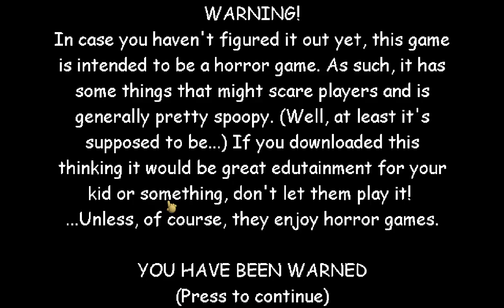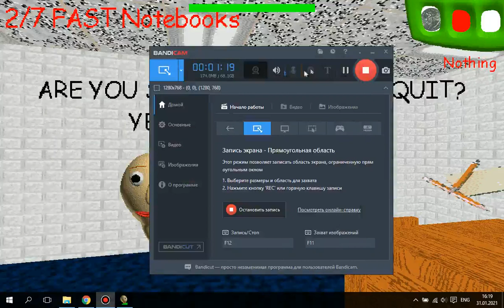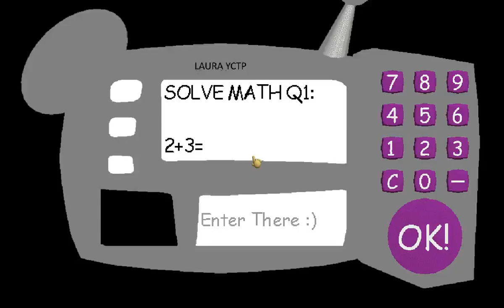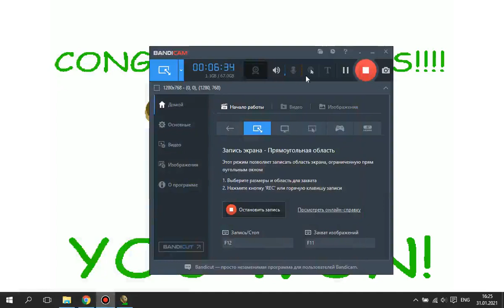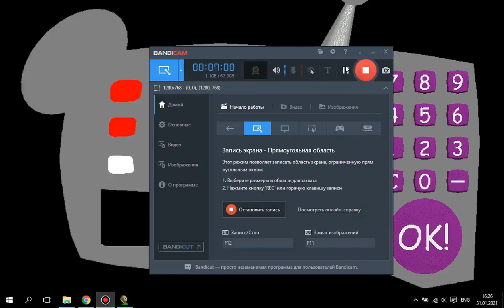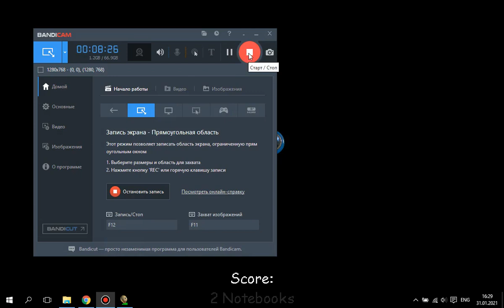Laura Super Slow Super Duper Ultra Fast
Извините что долго не было видео
0:00 Open The Game
0:12 Slow Intro
0:22 S...
1:21 And Im Understand For Im Put Wrong Assembly CSharp
1:25 Im Slow Can't Catch Youuuu
6:32 Slow Results
6:38 Codes
8:25 The End